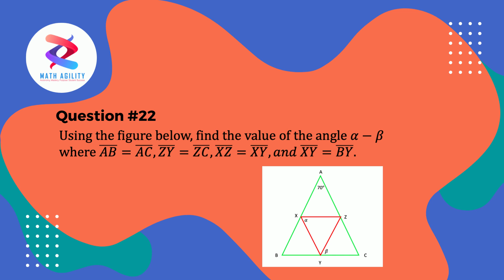Math Agility Promo | Question 22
Math Agility Promo
Win one of the best books in Engineering and Mathematics!

2. Solve the math question of the day posted on Math Agility’s Facebook, Instagram, and Twitter accounts.
3. Submit your answer on the link provided below and fill up the required information.
4. Each submission of the math solution is equivalent to one entry. Only one entry per day is allowed.
5. The prizes for the Math Agility Promo are the following:
1st Prize: Handbook of Mathematics - Vialar Thierry
2nd Prize: Euclidean Geometry in Mathematical Olympiads - Evan Chen
3rd Prize: Problem-Solving Through Problems - Larson, Loren C.
4th Prize: 61st International Mathematical Olympiad: IMO 2020 and IMO Workbook 2011 to 2020: My Math Workbook with IMO Exam Problems - Michael Angel C. G.
5th Prize: ISDB-T: A Handbook for Broadcast Engineers - Masayuki Ito, Yasuo Takahashi, James Rodney Santiago
6th Prize: First Step To Mathematical Olympiad Problems - Holton, Derek Allan
7th Prize: Singapore Math – Challenge Workbook for 5th, 6th, 7th, 8th Grade Math, Paperback, Ages 10–14 with Answer Key
8th Prize: Singapore Math – Challenge Workbook for 3rd, 4th, 5th Grade Math, Paperback, Ages 8–11 with Answer Key
6. The deadline for submission of all entries is on January 30,2022, California Time / January 31,2022, Manila Time.
7. The raffle draw will be held on January 31,2022, California Time February 1,2022, Manila Time.